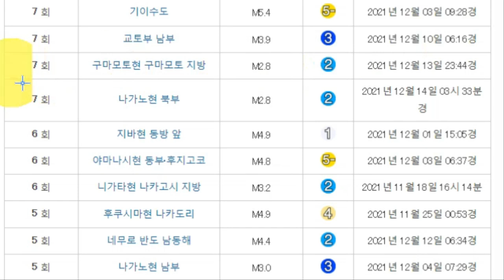💥【긴급속보: 일본 수도직하지진 가능성 도카라열도 방아쇠 역할하나 13일 일본 13번 지진발생 12일저녁부터 간헐적 지진멈춤현상발생 대지진 발생가능성 19일 보름달 22일 동지】